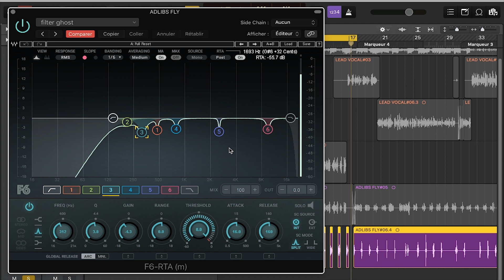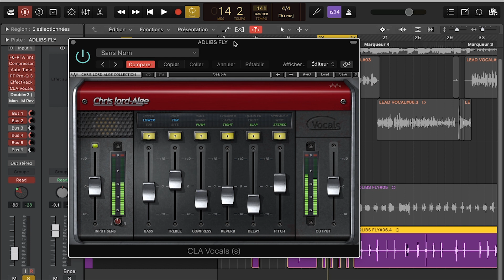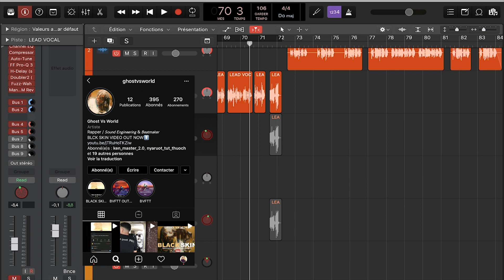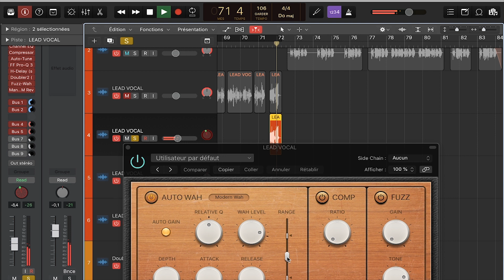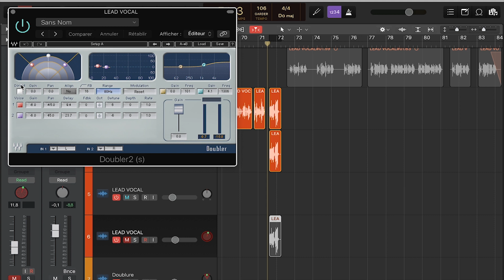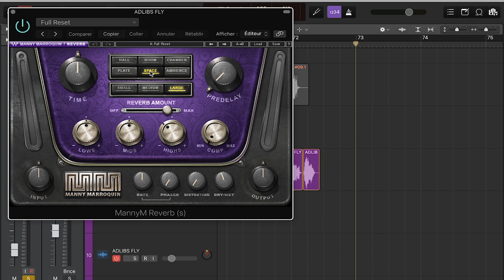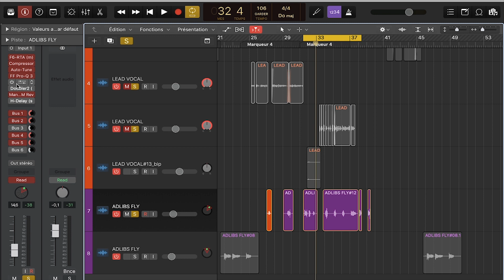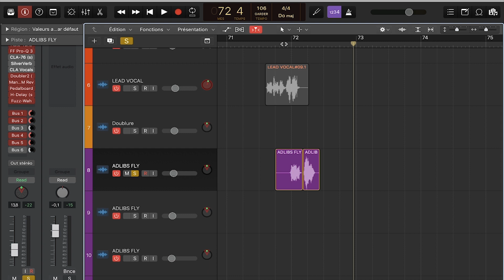[Mix]3 EFFETS POUR TES ADLIBS / COMMENT MIXER DES ADLIBS RAP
🎹Wesh la famille ! Dans cette vidéo je vous montre 3 effets pour Adlibs. 🎹